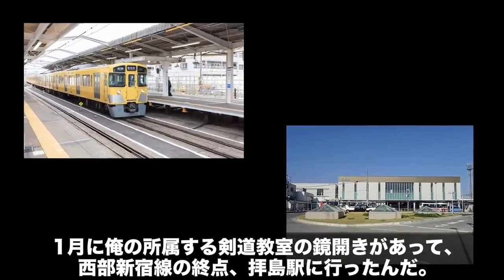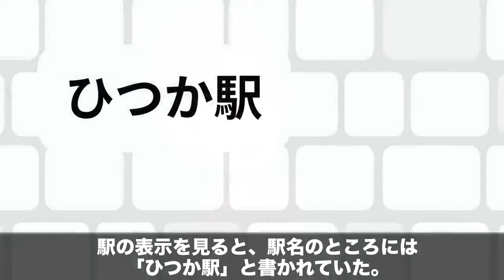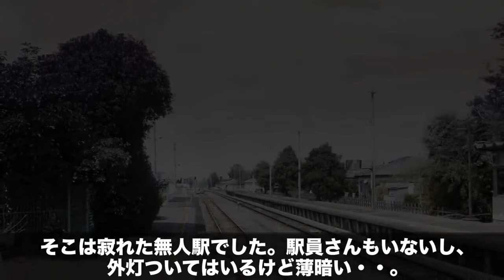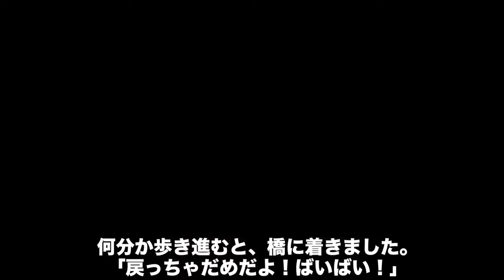【都市伝説】ひつか駅・すたか駅★アンコール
お腹いっぱいになると眠たくなるよね。
おかーさん、この前、電車で寝過ごしちゃったんだって。
無事に帰ってこれたからよかったけど
幽界の電車はどこに繋がってるかわからないから
気をつけないとね。

【花子さんが寝る前に再会の書】
オリジナル小説 絶賛発売中